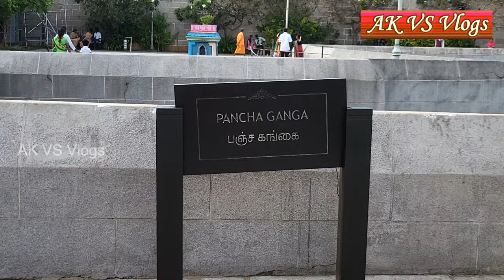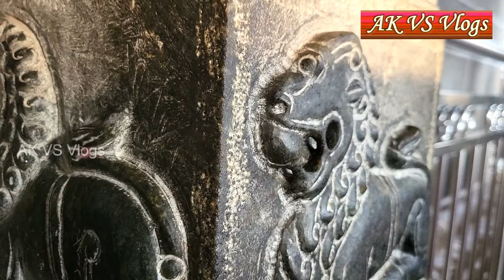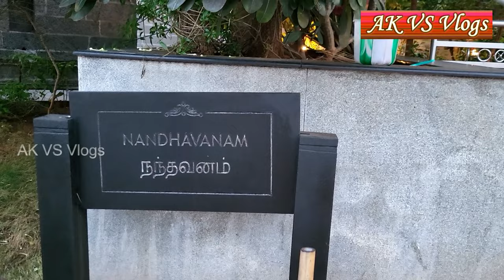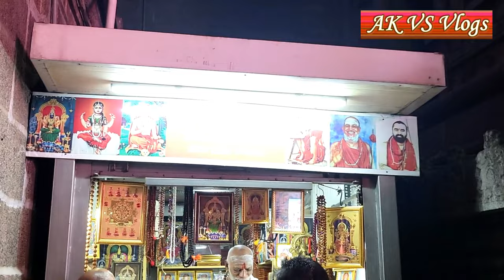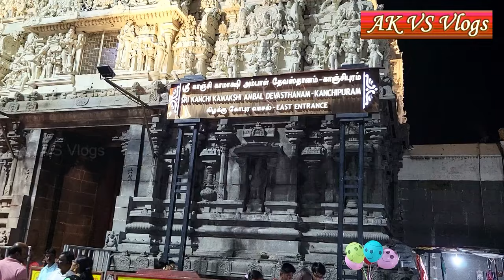ஸ்ரீ காஞ்சி காமாட்சி அம்மன் கோவில் | Kanchi Kamakshi Amman Temple| Kamatchi Amman Temple Kanchipuram